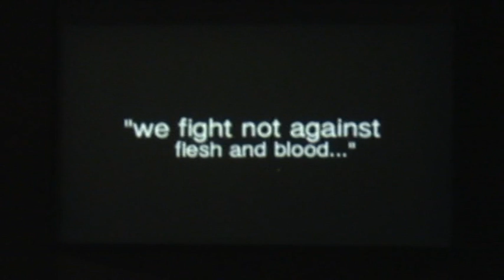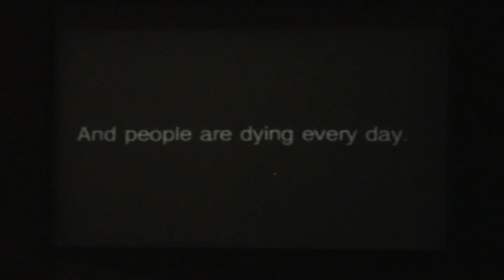Genesiz-Behind Enemy Linez LIVE